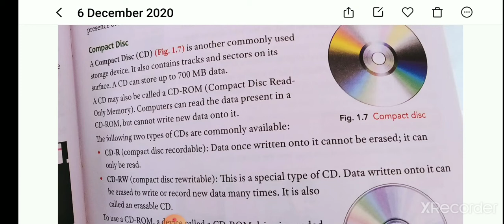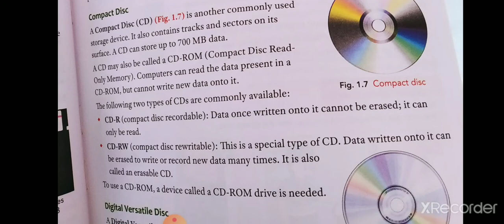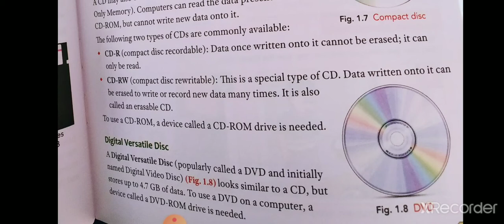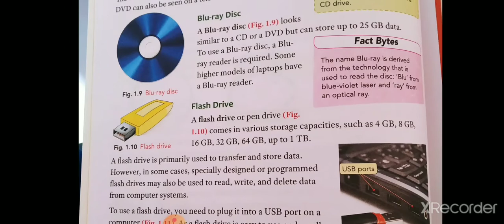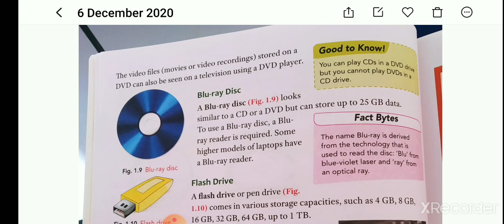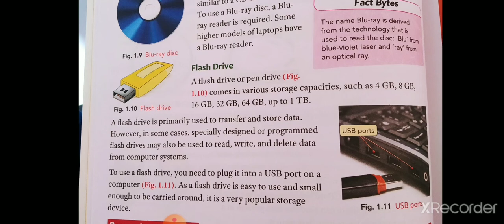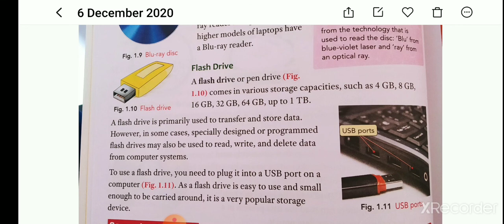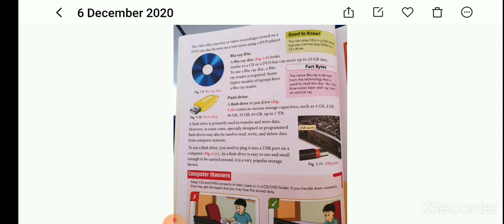std 4 computer chp 1 part 3